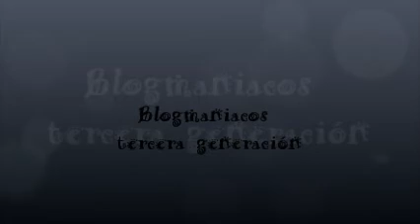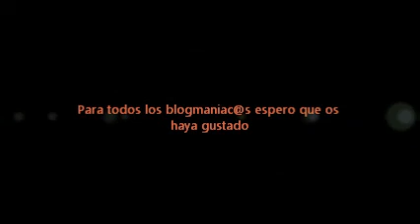VideoGloria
Gloria hace un vídeo-resumen de sus dos años de "blogmaníaca". Junio de 2013.